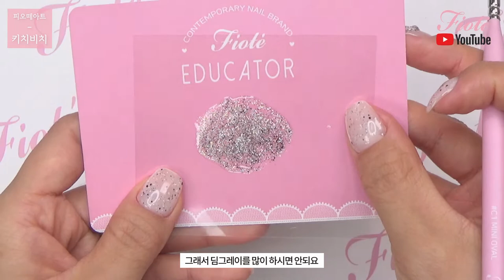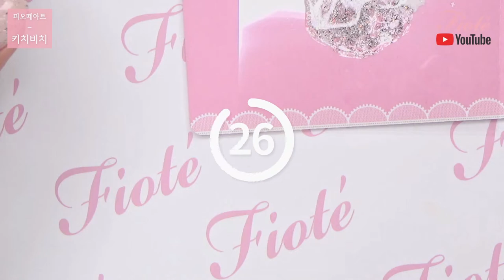피오떼 키치크레용 활용! 시원한 바다느낌 키치비치아트! 다같이 해볼까요?